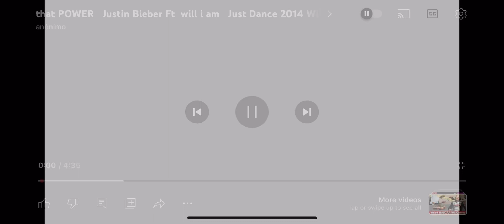thatPOWER - will.i.am ft. Justin Bieber - Just Dance 2014 (Wii U)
Sorry I Was Doing This Together But Not Today Right Now.
There’s A Place with You and I.